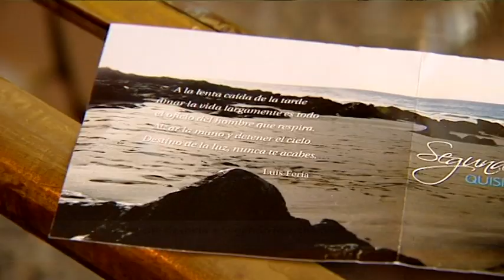Arrecife despide a Segundo Manchado